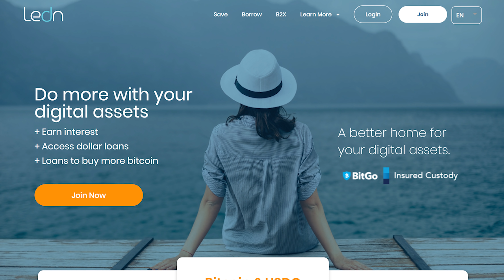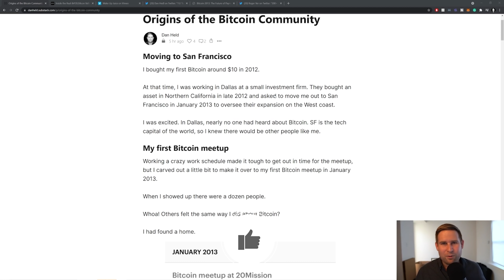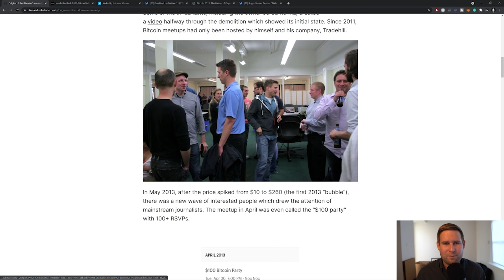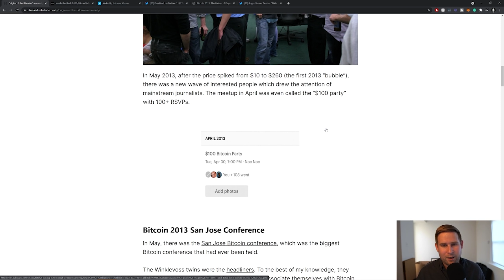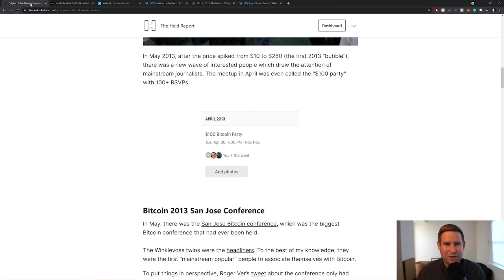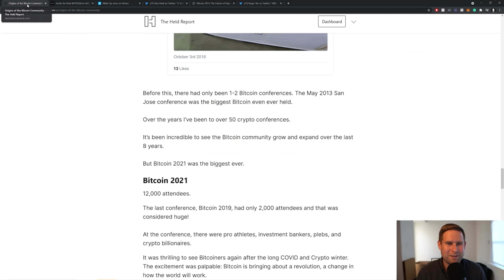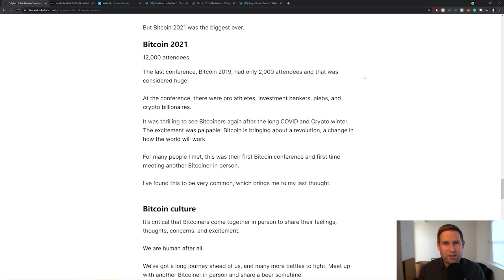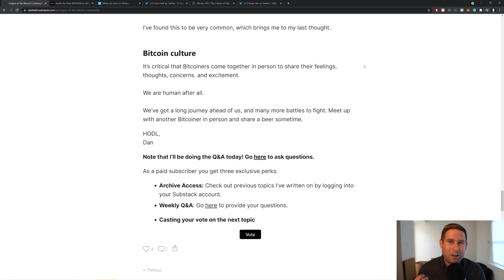Bitcoin Conferences | The Untold Origin Story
In this episode, I'll walk you through the origins of Bitcoin in San Francisco, the early conference scene, and a recap of Bitcoin 2021.